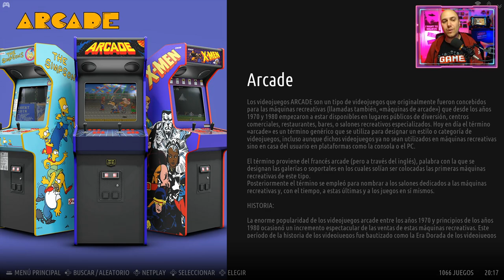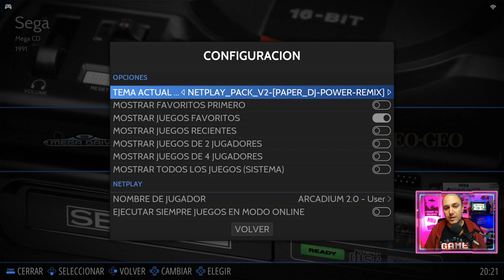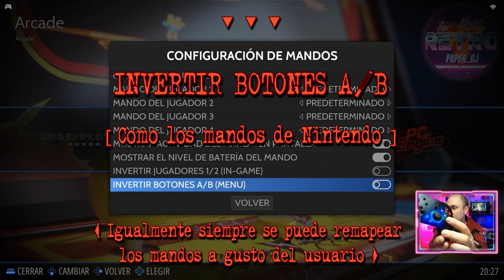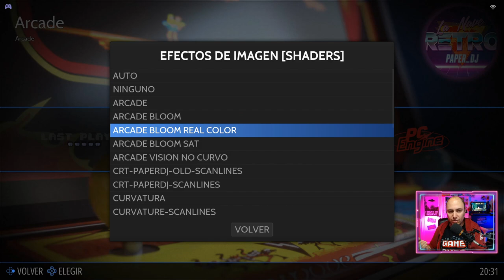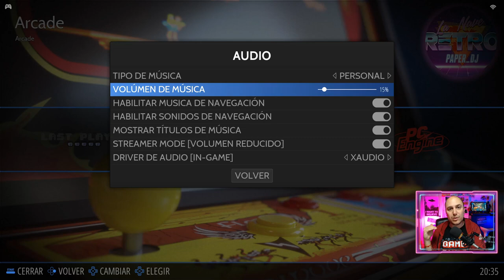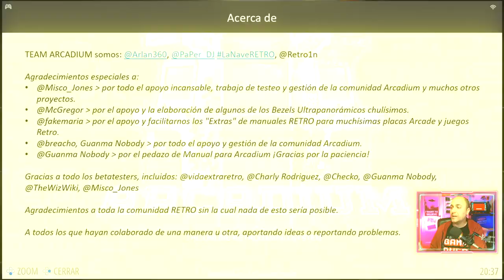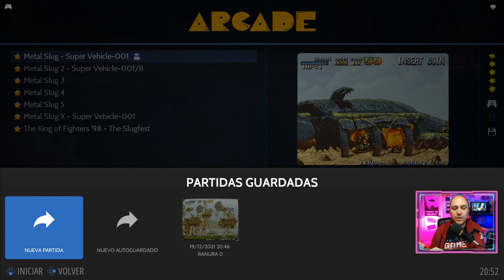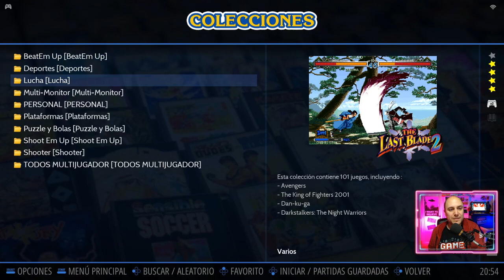🔹 ARCADIUM 2.0 | Tutorial OFICIAL Exhaustivo PARTE 2 | Guía de Uso | Preguntas Frecuentes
➡️ Guía de USO al detalle ARCADIUM 2.0. Repaso de todas sus funciones, combinaciones de botones y trucos, características del sistema y Opciones Avanzadas.
➡️ También hay sorpresas, y soluciones a posibles problemas en ciertas situaciones o equipos.

▶INDICE
00:01 Sistemas Incluidos
01:22 Cambiar de Aspecto (Temas)
04:11 Modo CoinOPS! (Tema)
05:54 Menú Principal (OPCIONES Visualización)
06:54 Cómo Agregar o Eliminar FAVORITOS
07:25 Mostrar Juegos RECIENTES (Historial)
07:50 Mostrar Juegos 2, 4 Players o TODOS
08:22 Cómo Buscar Juegos y FILTROS
09:02 Quitar FIILTRADO y TRUCO Favoritos
09:47 Configuración de MANDOS, Invertir Players, Botones
10:59 Mapear CORRECTAMENTE Mandos (HotKey en SELECT)
12:44 Opciones de IMAGEN (Marcos, Shaders, Suavizado)
14:53 Quitar Marcos, Ensanchar juegos, (Relación de Aspecto)
15:56 Driver de VIDEO (GL, Vulkan, DX10, DX11) (Rendimiento)
16:24 Opciones de SONIDO (Selección de MUSICA)
17:30 STREAMER Mode (Volumen Reducido)
18:32 Driver de AUDIO (No se escuchan los juegos?)
19:17 MANUAL - COMBOS - Cambiar Canción
20:26 AGRADECIMIENTOS
20:50 UNIRSE a una PARTIDA ONLINE
21:59 ERROR al Unirse a PARTIDA (Sesión de NetPlay Desconectada)
22:34 CREAR PARTIDA ONLINE (Servidor Vs Espectador Vs Contraseña)
24:18 GUARDAR Y CARGAR PARTIDAS (In-Game)
25:53 CARGAR PARTIDAS (Desde el Menú)
26:41 Crear Partida (In-Game) para unirse un Player 2 tras cargar partida Guardada
27:00 Mensaje UPnP No está Activo o Funcionando?
27:36 Bajar o Subir VOLUMEN durante un Juego
27:57 Entrar en RETROARCH (Remapeos Especiales, etc)
28:48 Resolución (Juegos Ralentizados)
29:52 Menú de COLECCIONES (BONUS!)
30:59 Salir de los Juegos (Solo Player 1)
31:32 Despedida de LaNaveRETRO

😎 Code1N

✅ Gracias a todos los que han ayudado en el desarrollo
🎮Betatesters:
- VictorPinballVirtual
- MiscoJons
- ChekitOG
- Lolo
- Jose Unico
📝Manuales by GuanmaNobody
🕹Extra Manuales Arcade by Fakemaria
🕹Bezels Ultrapanorámicos By McGregor_San & PaPer_DJ

✅ Y POR SUPUESTO GRACIAS a toda la comunidad de TELEGRAM que nos habéis transmitido ideas y mejoras para llevar a Arcadium al SIGUIENTE NIVEL !!🥰

▼▬▼▬▼▬▼▬ AGRADECIMIENTOS y SOPORTE ▬▼▬▼▬▼▬▼

* Gracias a los Team Batocera, RetroBat, RetroArch, EmulationStation, ProjectBezel, Skraper/Screenscraper y todos los developers de SOFTWARE LIBRE sin los que sería imposible hacer éste tipo de compilaciones y/o modificaciones.

*EN
Thanks to TEAMS Batocera, RetroBat, RetroArch, EmulationStation, ProjectBezel, Skraper/Screenscraper and all the OPEN SOURCE / FREE SOFTWARE developers without whom it would not be possible to do this type of compilation and / or modifications for the Retro Community.

- Este vídeo y todo el material recopilado, modificado y expuesto ESTÁN HECHOS CON PROPÓSITOS EDUCATIVOS únicamente.
- Este vídeo y su descripción pueden contener links afiliados, esto significa que si haces click en los links, ayudas al canal al llevarnos una comisión de la venta de ese producto. Esto no tiene ningún coste para tí y colaboras con nosotros.
- No promuevo la piratería, recomiendo comprar juegos que estén en el mercado, para apoyar a las desarrolladoras.
- Al usar "ROMS" o "ISOS" se supone que se posee la licencia original de dichos juegos. Descargar juegos sin licencia es ilegal.
- Para estar dentro de la legalidad, desde el canal no vamos a distribuir links a descargas de juegos.